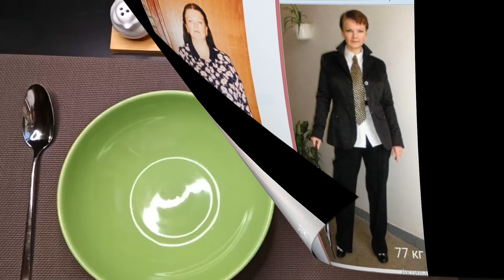Еда на диете / Как я похудела на 94 кг и улучшила здоровье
Я рассказываю о моей диетической еде , которая помогает мне худеть и поддерживать вес - о БУЛГУРЕ С КУРИЦЕЙ И ОВОЩАМИ.
Главное в диете - это калорийность и полезность рациона: я ем разнообразные полезные и вкусные блюда и продукты.
Они обогащают мой рацион необходимыми витаминами и микроэлементами, создают сытость на весть день.

Низкокалорийный рацион очень вреден.
От него происходят срывы и зажоры.
Когда же вы едите вкусную и сытную еду, вам гораздо легче переносить разумное ограничение калорийности.

Чтобы сохранить здоровье, рацион худеющего должен быть не ниже, чем базовый метаболизм - примерно 1400 ккал.
На такой калорийности худеть легко и приятно.
И безопасно, а что может быть главнее хорошего здоровья

Здравствуйте, дорогие друзья!
Меня зовут Ирина.
Здесь я буду рассказывать о том, как после 50 лет я похудела на 94 кг (со 171 кг до 77 кг), укрепила здоровье и улучшила внешность)

Дорогие друзья!
Буду благодарна за Вашу посильную помощь на развитие моего канала.
Номер карты МКБ:  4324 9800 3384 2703
Спасибо, что зашли на мой канал!
Буду рада поделиться моим опытом и полезными советами)